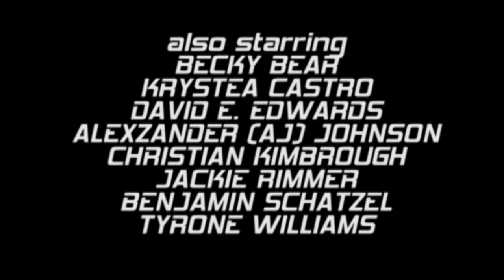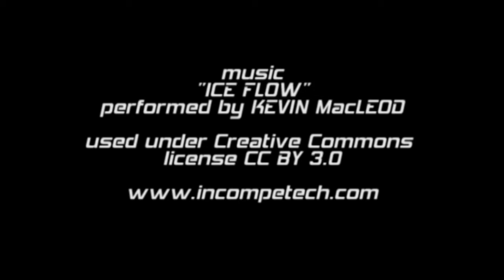Episode Tau: The Pedestal of Holiness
The Stone Corporation disrupts a local Temple of Andromeda, where Jennifer's sister serves as Mother Confessor.

Writer/Director: Mike Czerniewski

Series Regulars:
Adam McKeith as Det. Vaughn Anderson
Ellyn Calvert as Det. Jennifer Ashcroft
Jeremy Michael Edwards as Lt. Michael Harden
Chris Fiedler as Sandri Koversko

Guest Stars:
Dilynn Fawn Harvey as Mother Confessor Lindsy Ashcroft
Caroline Baehner as Priestess Hope
Lawrence "Omega" Edwards as Holy Honor Guard Commander

Extras: Becky Bear, Krystea Castro, David E. Edwards, Alexzander (AJ) Johnson, Christian Kimbrough, Jackie Rimmer, Benjamin Schatzel, Tyrone Williams

Shot at No Budget Studio in Kansas City, KS and the Pilgrim Chapel in Kansas City, MO